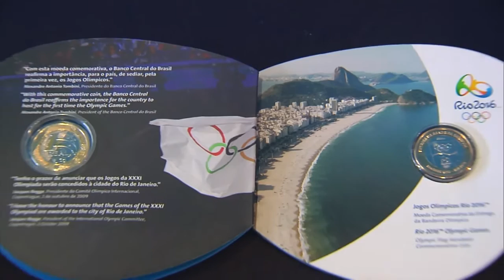Exposição de moedas do Banco Central homenageia jogos do Rio 2016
JORNAL NBR - 17.05.16: Foi aberta nesta terça-feira (17), no Museu de Valores do Banco Central, uma exposição de moedas que homenageiam a realização dos Jogos Olímpicos e Paralímpicos Rio 2016.